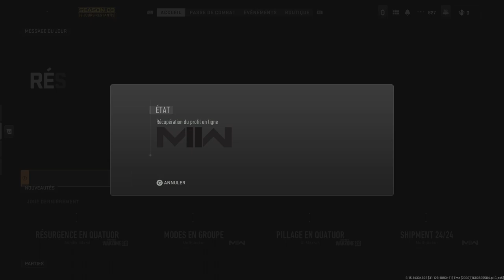Call of Duty: Modern Warfare II_20230508231905